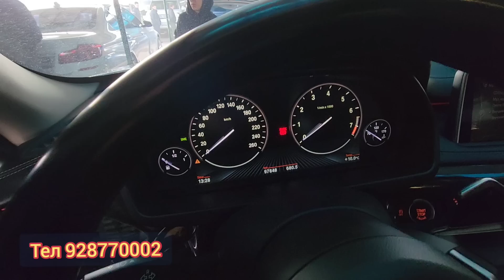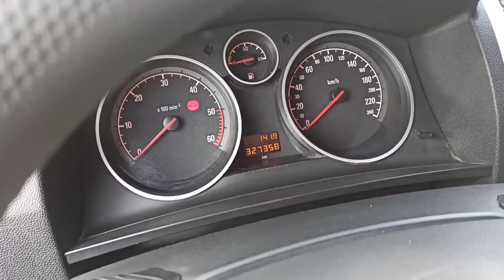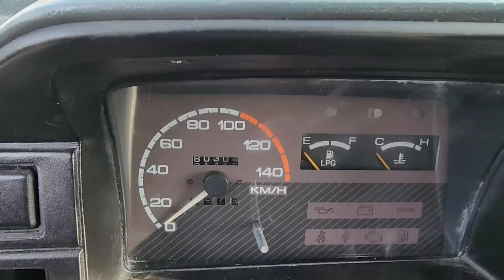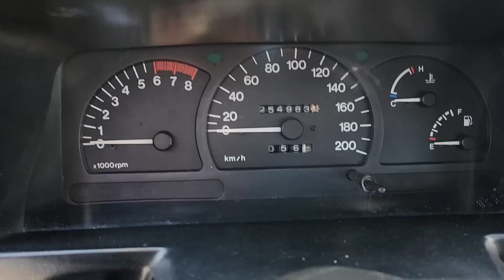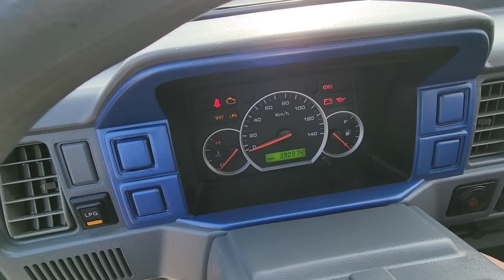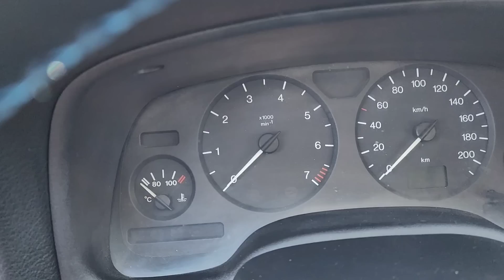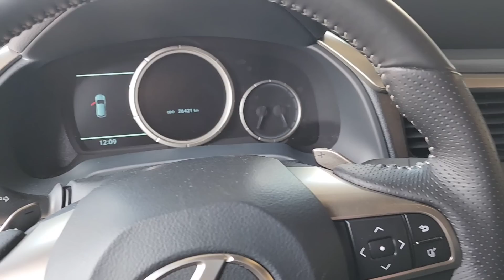Мошинбозори Хуҷанд нархи BMW X7 Opel astra BMW X5 Labo Hyundai BMW 3 Nexia Opel zafira